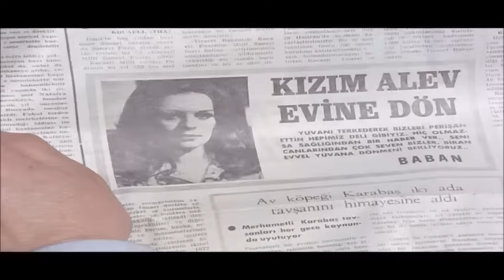Sev Kardeşim - Evin Satışı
Sev Kardeşim, Ertem Eğilmez'in yönettiği 1972 yapımı Türk filmidir. Fabrika patronunun oğluna aşık olan bir işçi kızın öyküsü anlatılmaktadır. Senaryosunu Sadık Şendil'in yazdığı filmin başrollerinde Tarık Akan ve Hülya Koçyiğit oynamaktadır. Filmde, fabrikada işçi olarak çalışan  bir kızın, patronun çocuğuna aşık olması ve sonrasında gelişen olayları komik bir şekilde ele alması anlatılıyor.